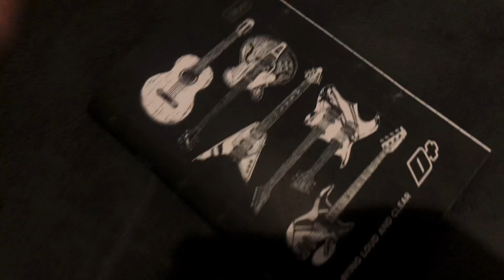ASMR Lofi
Inst4: @vintageasmr_
Asmr shirt scratching, asmr tapping, scratching jeans, asmr caseiro, etc…